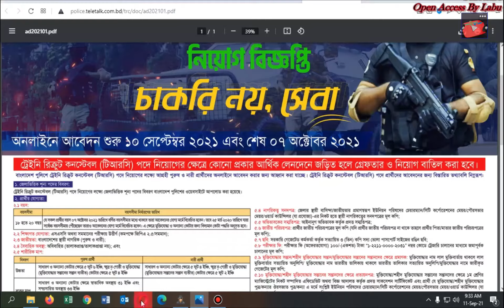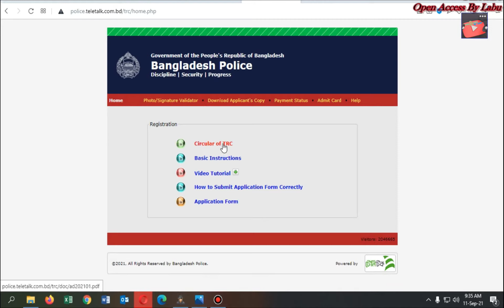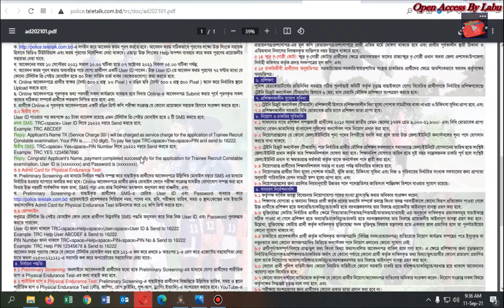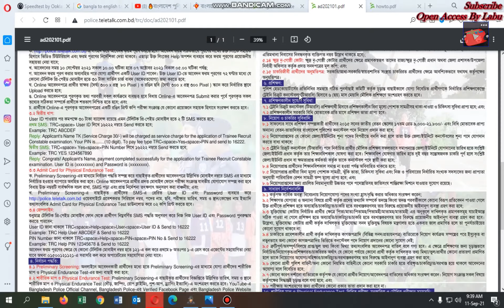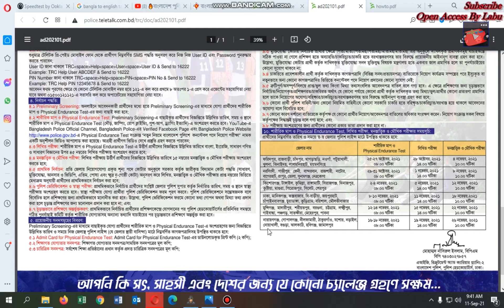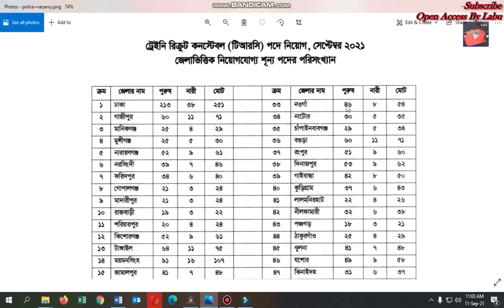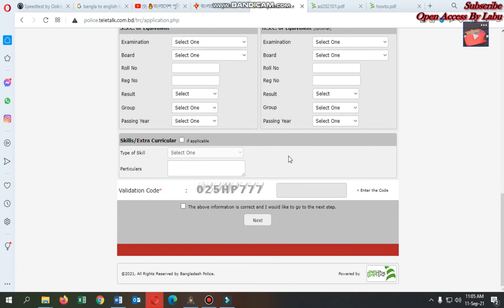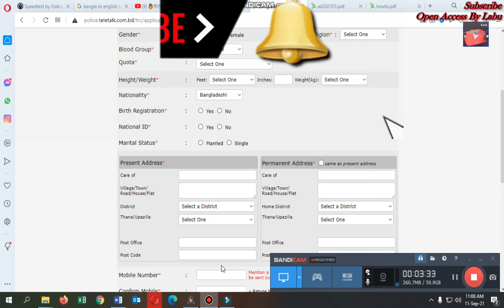বাংলাদেশ পুলিশে ৩ হাজার কনস্টেবল নিয়োগ-২০২১. Police Constable Job.সরাসরি আবেদনের লিংক লিংক সহ.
অবশেষে নতুন নিয়মে ১০ হাজার কনস্টেবল নিয়োগ বিজ্ঞপ্তি প্রকাশ করেছে বাংলাদেশ পুলিশ। শুক্রবার (১০ সেপ্টেম্বর) থেকে আবেদন প্রক্রিয়া শুরু হচ্ছে। আবেদন চলবে আগামী ৭ অক্টোবর বিকেল ৫টা পর্যন্ত।
বৃহস্পতিবার (৯ সেপ্টেম্বর) রাতে পুলিশ সদরদপ্তরের এআইজি (রিক্রুমেন্ট অ্যান্ড ক্যারিয়ার প্ল্যানিং-২) মোহাম্মদ নাসিরুল ইসলামের সই করা এ নিয়োগ বিজ্ঞপ্তি প্রকাশ করা হয়।
ট্রেইনি রিক্রুট কনস্টেবল (টিআরসি) পদে নিয়োগের লক্ষ্যে জেলাভিত্তিক শূন্যপদের বিবরণ বাংলাদেশ পুলিশের ওয়েবসাইটে প্রকাশ করা হয়েছে।
নিয়োগের বয়সসীমা ১৮ থেকে ২০ বছর নির্ধারণ করে বিজ্ঞপ্তিতে বলা হয়, যেসব প্রার্থীর বয়স ৭ অক্টোবর ২০২১ তারিখে বর্ণিত বয়সসীমার (১৮-২০) মধ্যে থাকবে, তারা আবেদনের যোগ্য বলে বিবেচিত হবেন। তবে ২৫ মার্চ ২০২০ তারিখে যারা সর্বোচ্চ বয়সসীমায় পৌঁছেছেন তারাও আবেদনের যোগ্য বলে বিবেচিত হবেন। এক্ষেত্রে মুক্তিযোদ্ধা ও অন্যান্য কোটার জন্য বিদ্যমান কোটা পদ্ধতি অনুসরণ করা হবে।
শিক্ষাগত যোগ্যতার ক্ষেত্রে বিজ্ঞপ্তিতে এসএসসি অথবা সমমানের পরীক্ষায় উর্ত্তীণ (কমপক্ষে জিপিএ ২.৫/সমমান)। এছাড়া প্রার্থীকে অবশ্যই অবিবাহিত হতে হবে।
বিজ্ঞপ্তিতে বলা হয়, শুধুমাত্র অনলাইনে আবেদন করা যাবে। সব প্রার্থীকে মাস্ক পরে পুলিশ লাইন্স মাঠে উপস্থিত হতে হবে। জনসমাগম এড়ানোর লক্ষ্যে অভিভাকদের পুলিশ লাইন্স মাঠে প্রবেশ সম্পূর্ণ নিষিদ্ধ এবং শরীরের তাপমাত্রা স্বাভাবিকের চেয়ে বেশি হলে প্রার্থীকে মাঠে প্রবেশ করতে দেওয়া হবে না।